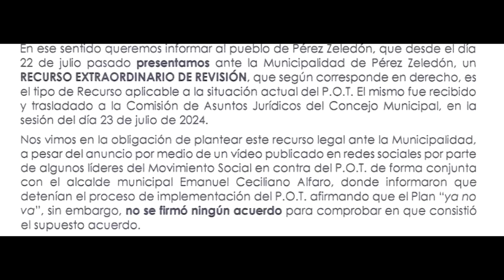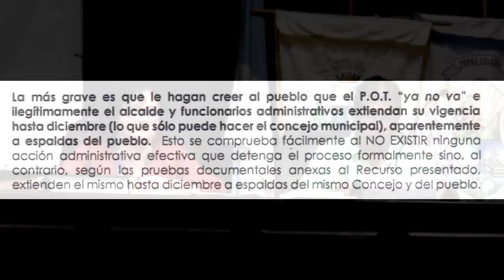Cámara de Ganaderos Unidos del Sur presenta recurso de revisión contra el POT en Pérez Zeledón